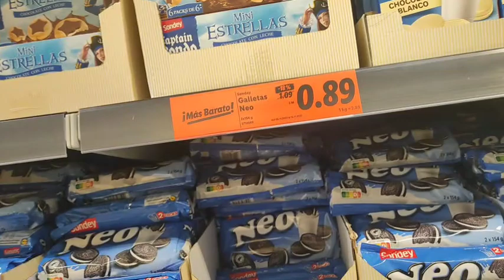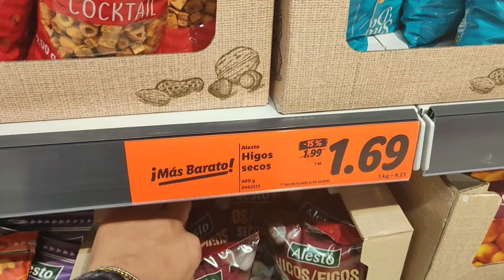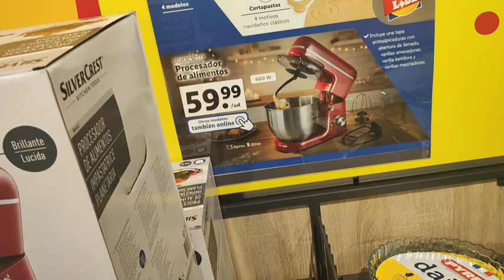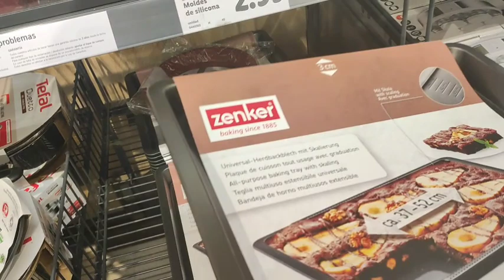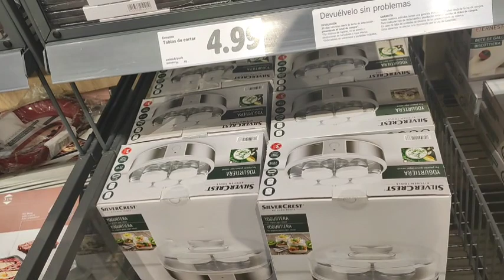صدموني بهذا تخفيضات خياليه 😱 اخيرا جابوها البنات بتمن رخيص وكليطي واعرة